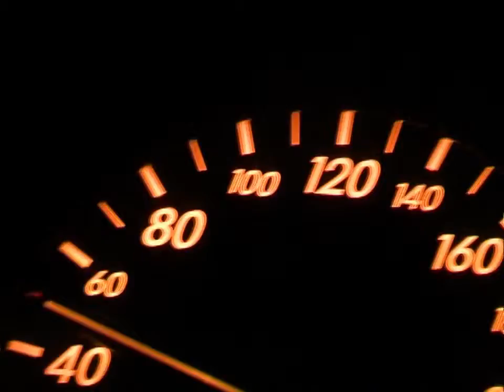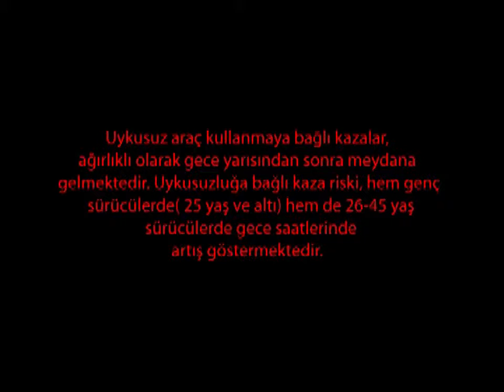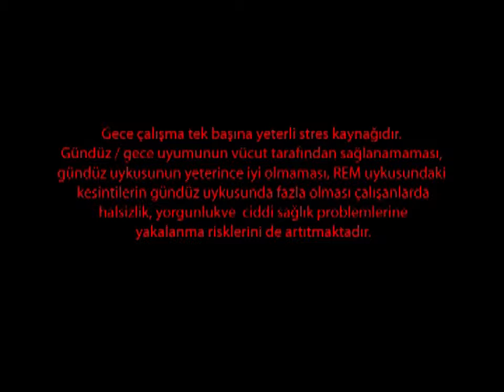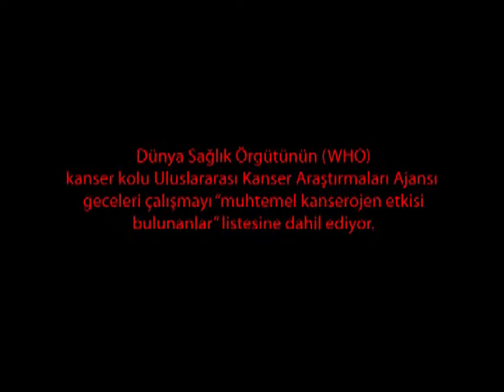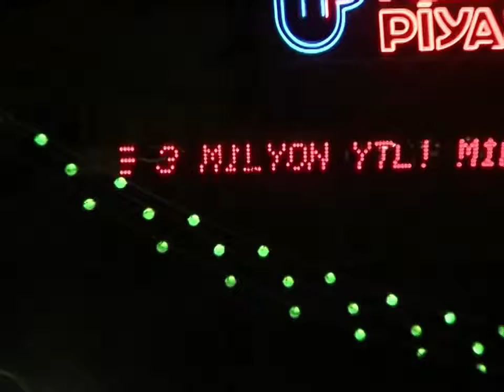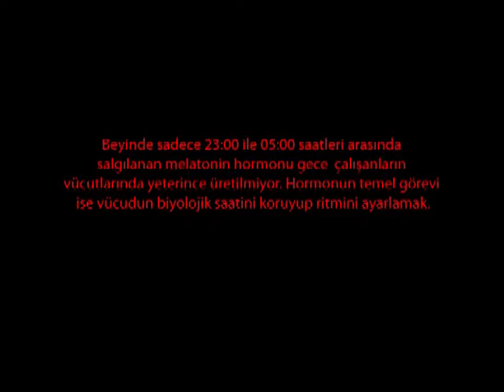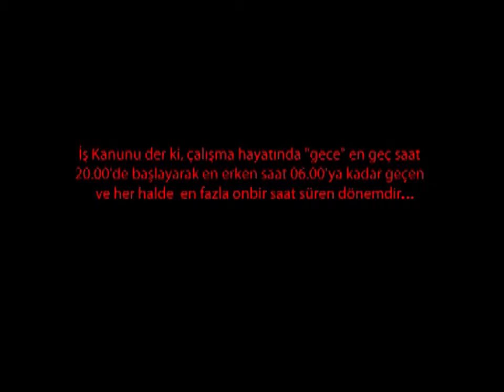geceNOBETi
Bu belgesel;   gece zor koşullarda çalışan emekçilerin bir kesimin yaşam hikayesinden  kesitler içermektedir.